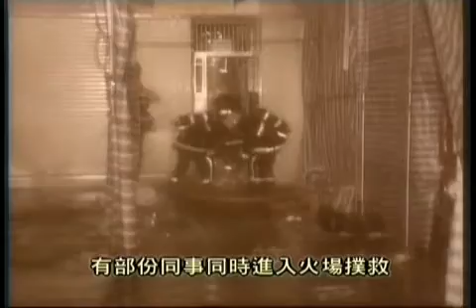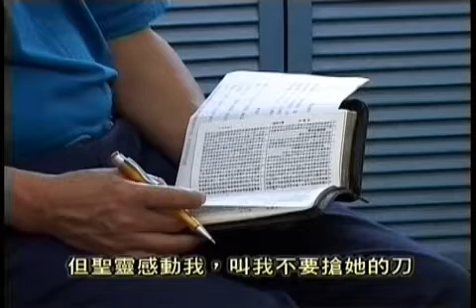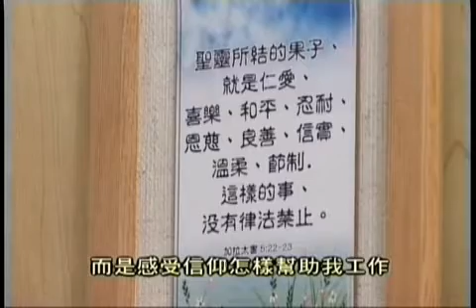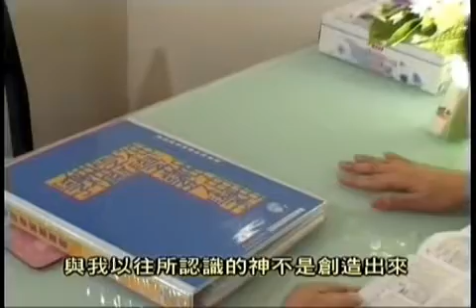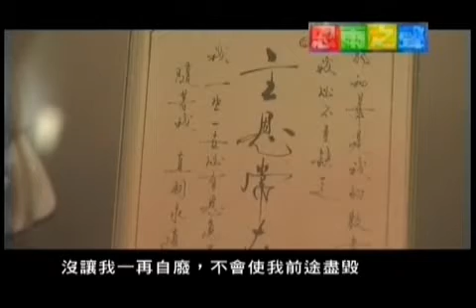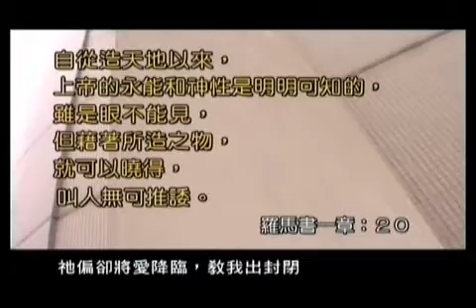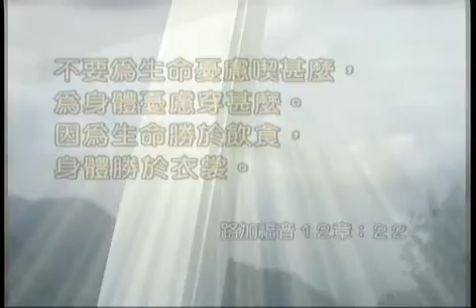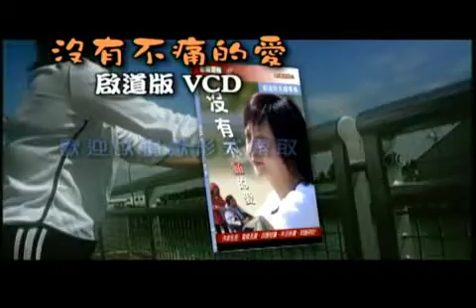TV0800 烈火愛心 (國語)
常常救人於危難的消防員馮佳駒，自小貧窮得連學費也無法支付，幸得一位基督徒老師的幫助，使他可以繼續升學，他深深感受到基督的愛而決志信主。馮佳駒今天執勤時亦 懷著這份愛心，而在救火救人的危急關頭，他亦常經歷神大能的扶持，往往化險為夷。